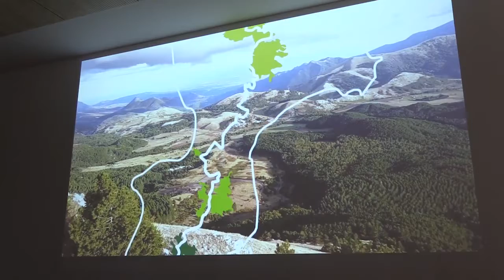OSCAR DEL CICLOTURISMO IN CALABRIA